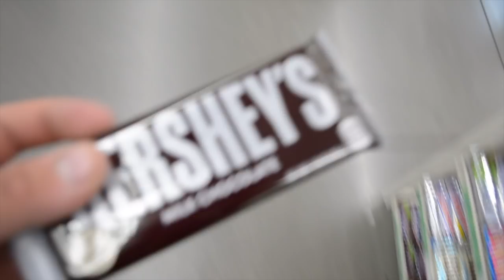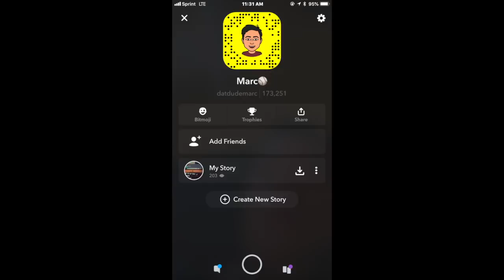Boyfriend vs Girlfriend Tag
Definitely a fun challenge I recommend for boyfriend, girlfriends,bestfriends and family and a great learning experience. ENJOY!